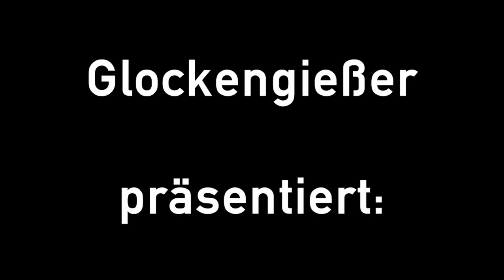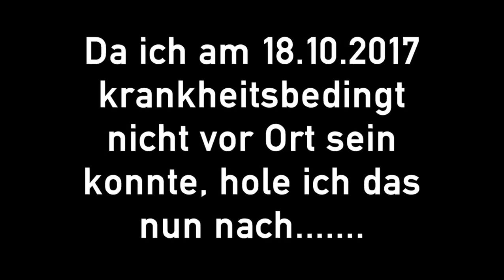Pintsch Bamag HLS - Nußdorf im Chiemgau (LUFTALARM)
Am 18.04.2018 wurden in ganz Bayern die Luftschutzsirenen auf ihre Funktion getestet. Hierzu wurde um 11:00 Uhr das Sirenensignal "Warnung d. Bevölkerung", auch unter der Bezeichnung "Luftalarm" bekannt, ausgelöst... So auch im schönen Ort Nußdorf bei Traunstein, worüber die hiesige Aufnahme handelt.

Am 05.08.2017 habe ich die Sirenenanlage in Nußdorf um einen Funksteuerempfänger der Marke PSE-Elektronik vom Typ FSE-154 erweitert, welcher alle Sirenensignale wiedergeben kann.

Noch im selben Jahr, am 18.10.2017 konnte die Nußdorfer HLS dadurch, zum ersten Mal nach 25 Jahren, wieder einen Luftalarm ins Land hinaustrompeten. Seitdem kann sie auch wieder als "Luftschutzsirene" betitelt werden. Diesen ersten Testlauf habe ich Krankheitsbedingt nur per Live-Stream verfolgen können...

Aber jetzt konnte ich das nachholen - und lasse euch teil haben!